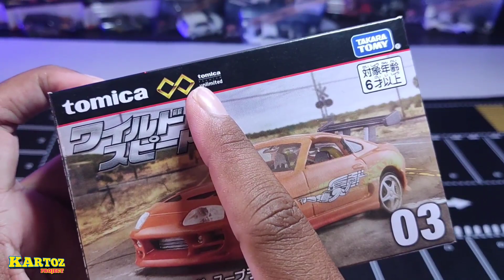AKHIRNYA PUNYA MOBIL TOYOTA SUPRA FAST AND FURIOUS | TOMICA PREMIUM UNLIMITED